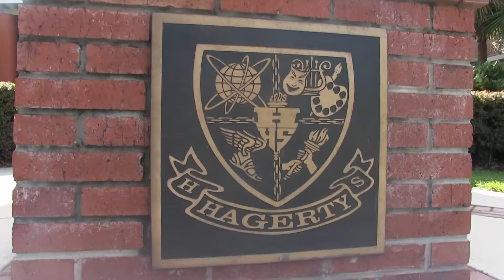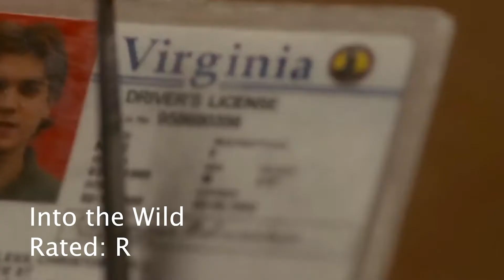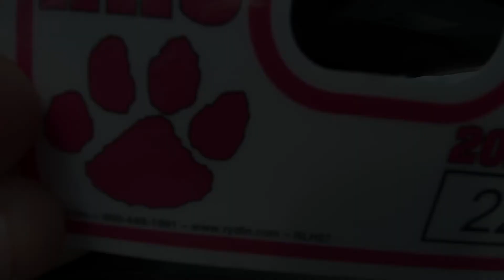April 30, 2021